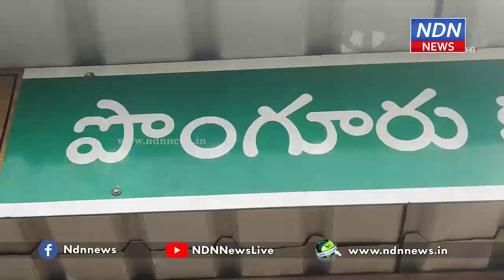తాగొచ్చి తల్లిని కొడుతున్న తండ్రిని కొడుకు ఏంచేశాడంటే..?- NDN News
తాగొచ్చి తల్లిని కొడుతున్న తండ్రిని కొడుకు ఏంచేశాడంటే..?
క్షణికావేశంలో తీసుకునే కొన్ని నిర్ణయాలు జీవితాలనే తారుమారు చేస్తాయి. తండ్రి రోజూ తాగి వచ్చి తల్లిని వేధింపులకు గురి చేస్తున్నాడనే కారణంతో మర్రిపాడు మండలం పొంగూరు గ్రామంలో ఓ కొడుకు తండ్రిపై దాడి చేశాడు. బలంగా కొట్టాడో లేక, ఆయన టైమ్ బాగోలేదో తెలియదు కానీ.. తండ్రి అక్కడికక్కడే చనిపోయారు. ఈ విషయం బయటపడితే పోలీస్ కేసు అవుతుందని భయపడి కుటుంబ సభ్యులు సహజమరణంగా ఆయన అంత్యక్రియలు జరిపించారు. అయితే చివరకు విషయం పోలీసులకు తెలియడంతో కొడుకుని అదుపులోకి తీసుకుని విచారణ జరుపుతున్నారు. అయితే కుటుంబ సభ్యులు మాత్రం జరిగింది దాడి కాదని, పొరపాటున రాయిపై పడి చనిపోయాడని అంటున్నారు.